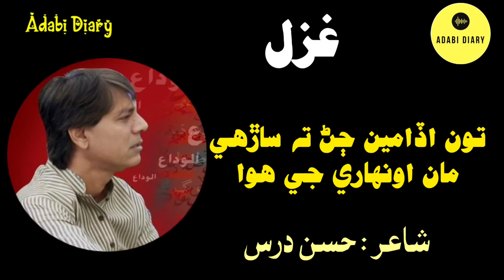New Sindhi Poetry Video | Hassan Dars Poetry | Sindhi Shayari | Adabi Diary